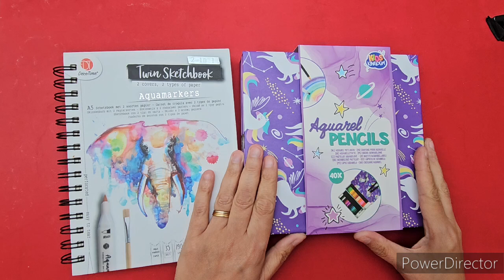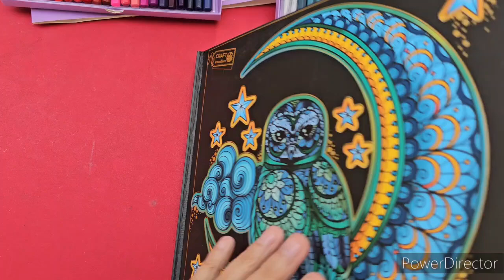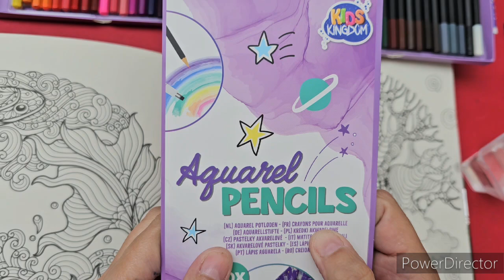crashtest 5 - crayon aqua kids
top ou flop
votre avis ?
perso c'est tout vu

je vous montre le tout avec un Switch et biensure un colo en pratique

wishlist colo

 materiel et livre possedés
 livres :